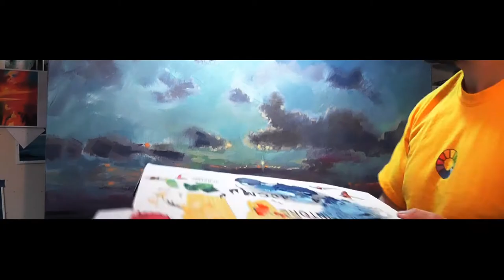Seascape Oil Painting: Arran Sky Part 2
The Isle of Arran from the Ayrshire coast.
Seascape/ skyscape painting demo and oil painting tutorial

This painting is the second of 2 parts showing 'Arran Sky' oil on canvas 120cm x 80cm. Some of the footage at the beginning shows the Isle of Arran from a recent visit.

I mention my exhibition which opened on the day this was uploaded. You can view the catalogue for it

Thanks for Subscibing!

Commentary on this video talks about  the techniques of scumbling and glazing.